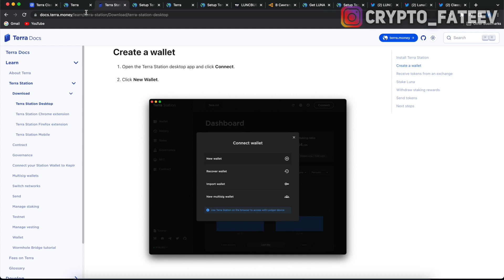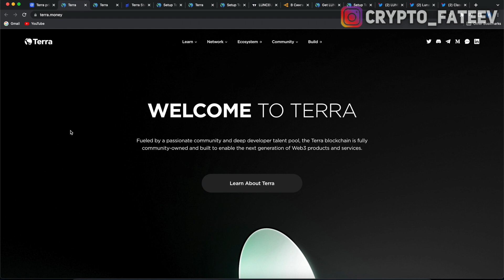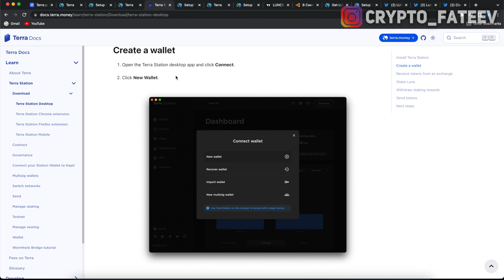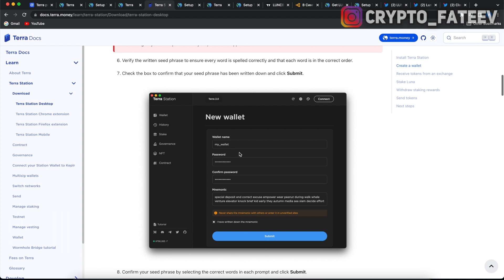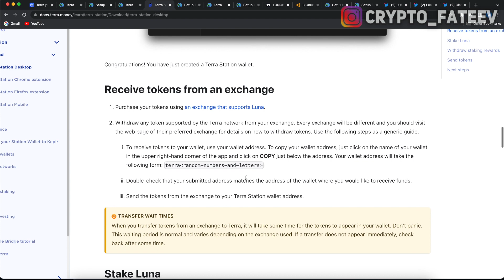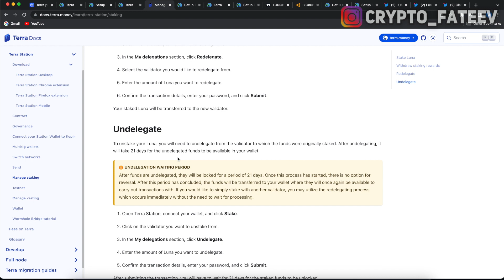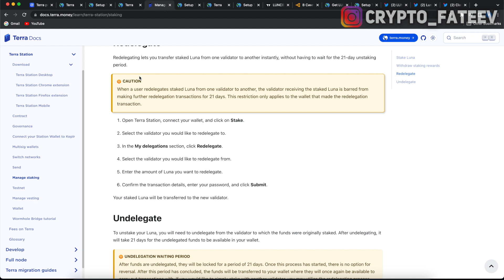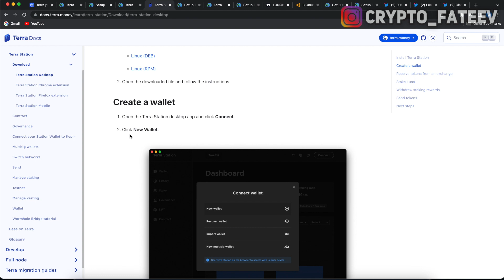САМЫЙ ЛУЧШИЙ КОШЕЛЕК ДЛЯ TERRA LUNA CLASSIC!!! ХРАНЕНИЕ И СТЕЙКИНГ КРИПТОВАЛЮТЫ LUNC 2022 - 2023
ЛУЧШЕЕ ХРАНЕНИЕ И СТЕЙКИНГ КРИПТОВАЛЮТЫ TERRA LUNA LUNC 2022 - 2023